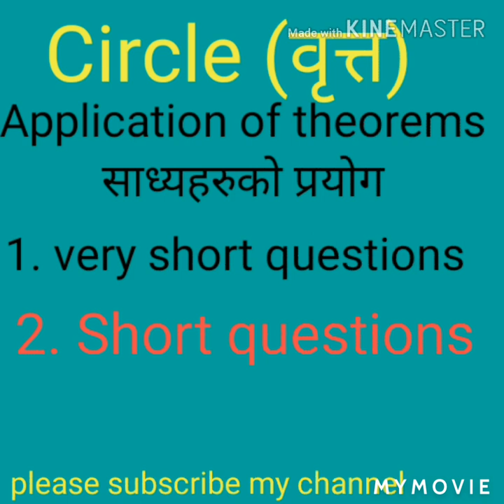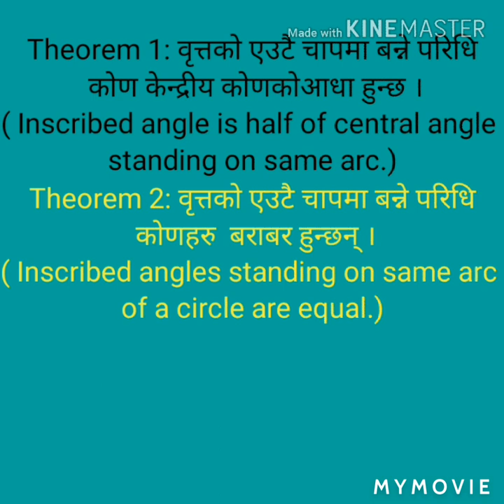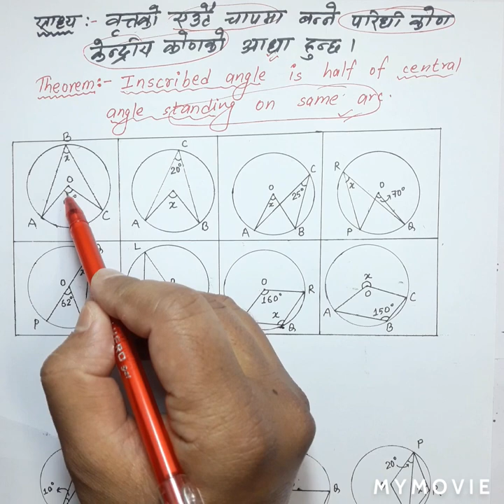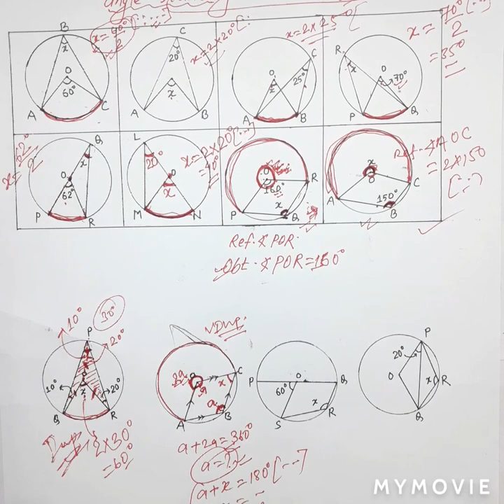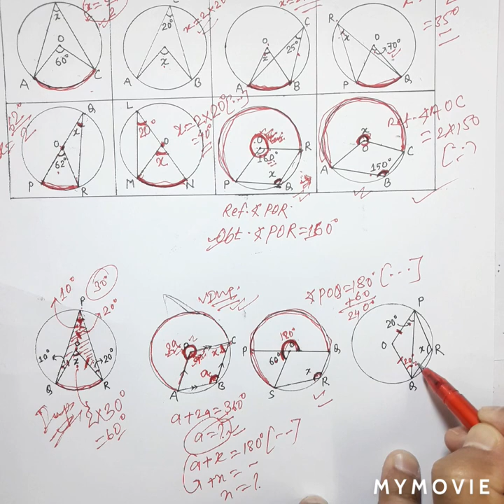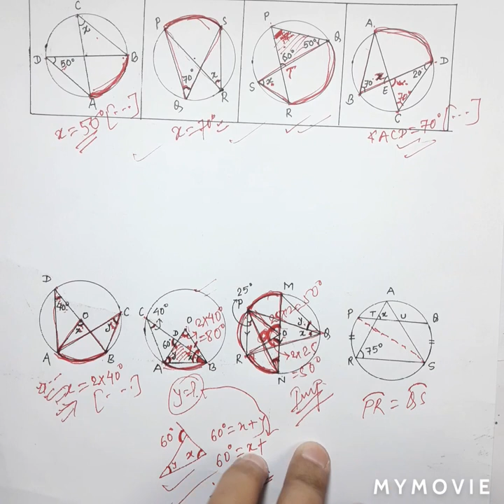Circle short questions in geometry वृत्त ( class 10)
In this video you will learn to apply theorems in different short questions related to circle.